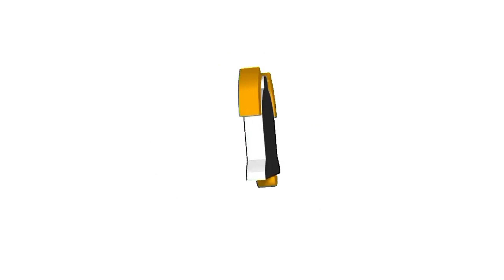LORDS of the FALLEN - Let's Play 33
Welcome to the let's play of LORDS of the FALLEN.

A vast world awaits in all-new, dark fantasy action-RPG, Lords of the Fallen.
As one of the fabled Dark Crusaders, embark on an epic quest to overthrow Adyr, the demon god.

Journey across two expansive, parallel worlds in your epic quest to overthrow Adyr. While the living realm presents its own brutal challenges, untold terrors lurk in the nightmarish realm of the dead.

Fully customise your character’s appearance from a wide array of visual options, before selecting one of nine character classes. Whichever starting path you take, develop your character to your own playstyle by upgrading stats, weapons, armour and spells.

Only those that master the deep, tactical combat can hope to survive. Choose from 100s of uniquely brutal weapons, or forgo metal for magic with devastating attacks of the arcane.

Fall in the world of the living, and rise again... in the world of the dead. You now have one final chance to return to your living state, as all manner of hellish creature descends upon you.

Experience the expansive, single player campaign alone, or invite a second player to join your adventure in uninterrupted, online co-op. But be warned - heroes from other realms can, and will invade.

Your lantern possesses the ungodly power to cross between worlds. Use this dark art to reach forgotten places, unearth fabled treasures, and even manipulate the very soul of your foe.

LORDS of the FALLEN PC
All recordings are done using OBS

About Mini7rip
I enjoy and play variety of games, some of which I post.